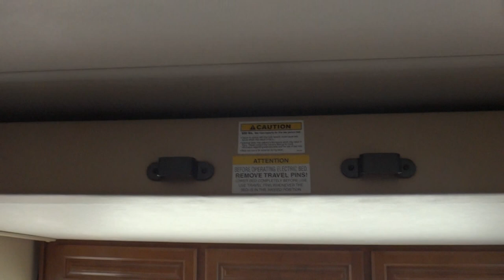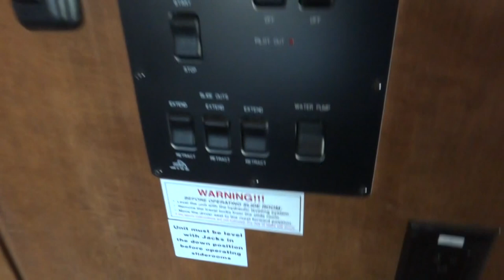2015 Thor Challenger 37KT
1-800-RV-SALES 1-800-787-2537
2015 Thor Challenger 37KT